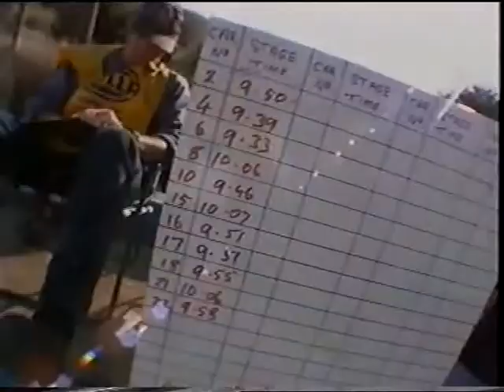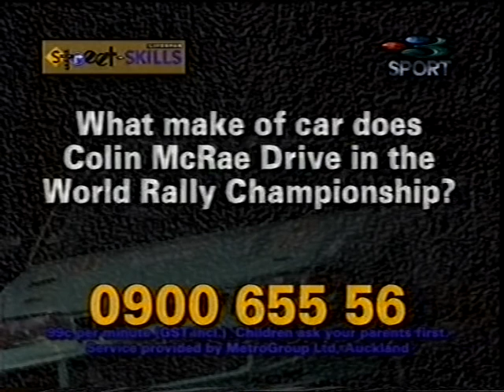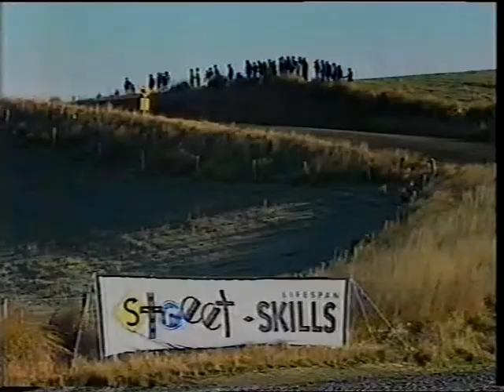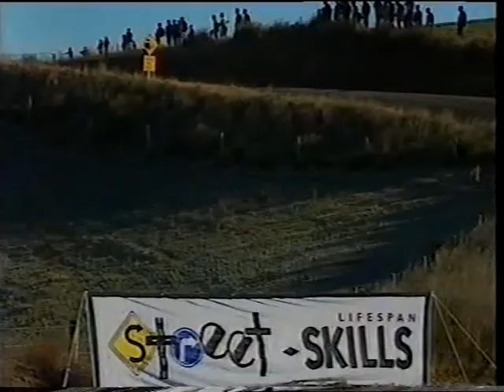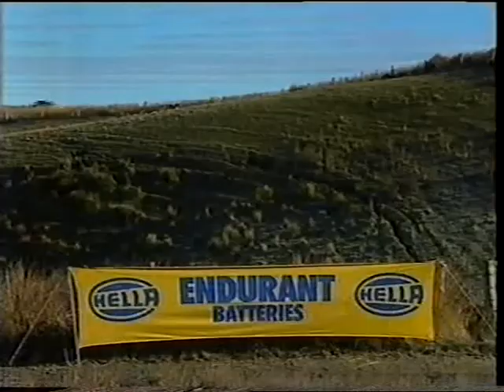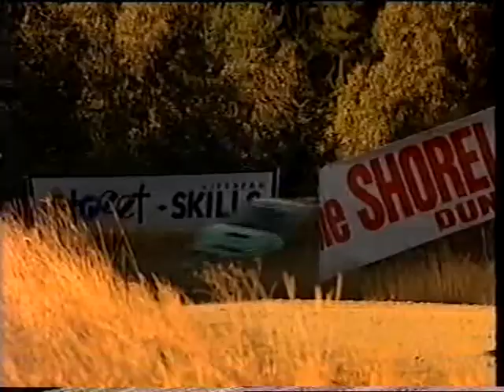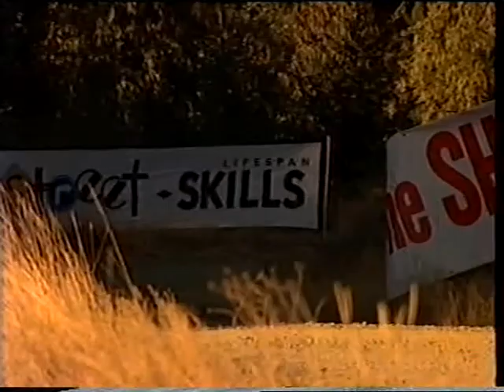1997 NZRC Rd 3 Otago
After two divison two rounds in Marlborough and Gisborne, Rally Otago was the first time all the stars would collide for the 1997 NZRC